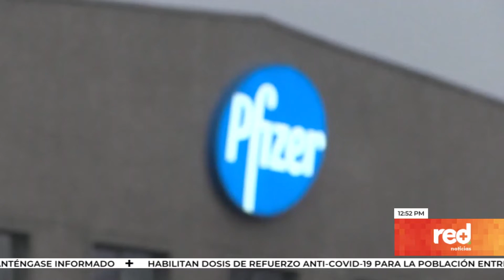Red+ | Pastilla de Pfizer reduciría riesgo de hospitalización y muerte en un 89 %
La farmacéutica Pfizer, dio a conocer un prometedor estudio de nuevo medicamento contra el covid-19. Se trata de una píldora que redujo el riesgo de hospitalización y muerte en un 89%. Esta sería la segunda pastilla antiviral que demuestra una gran eficacia para tratar el covid-19.